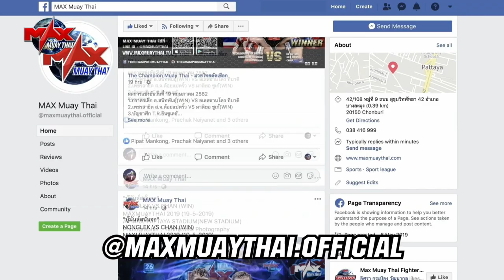[ USA VS THAILAND ] BANCHASUEK T.R.INSULATION VS WILLIAM WHIPPLE I MAX MUAY THAI คู่1